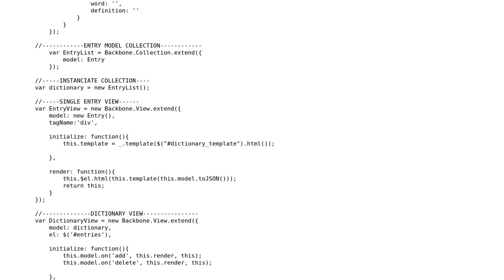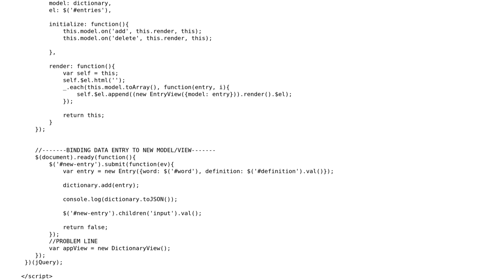appView undefined at runtime in Backbone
With thanks & praise to God, and with thanks to the many people who have made this project possible! | Content (except music & images) licensed under CC BY-SA | Music | Images & others | With thanks to user redress user Chris Franklin and the Stack Exchange Network Trademarks are property of their respective owners. You are responsible for your own actions.